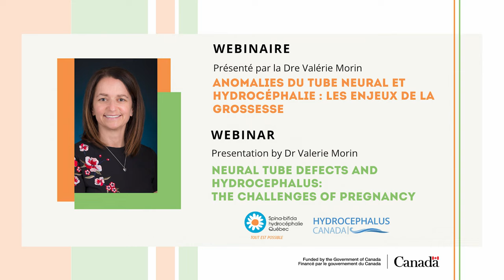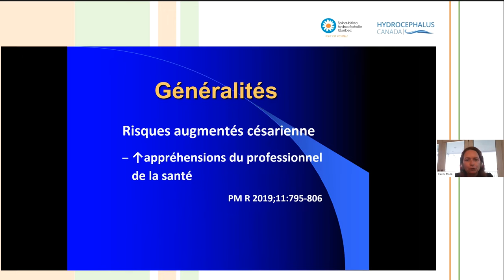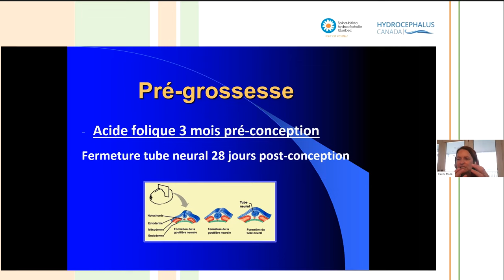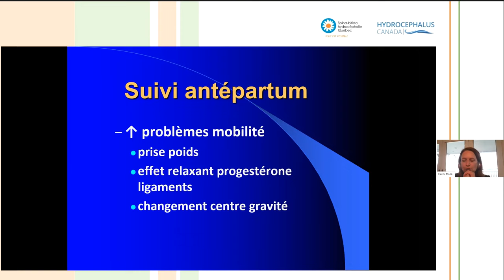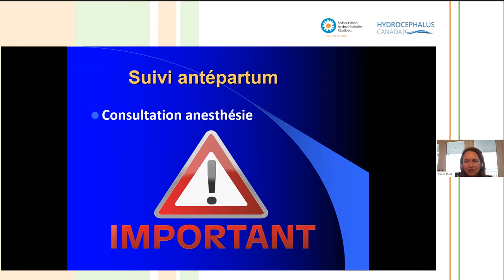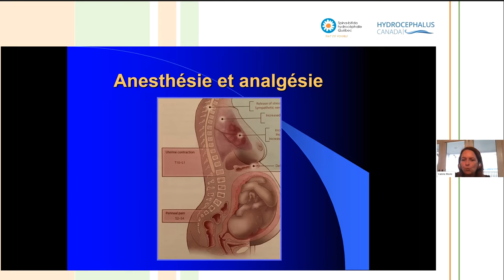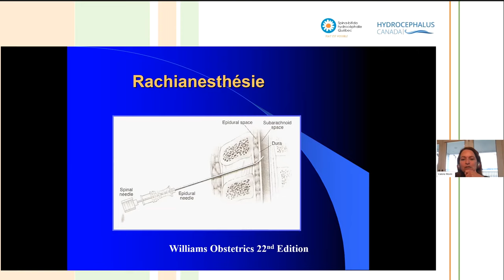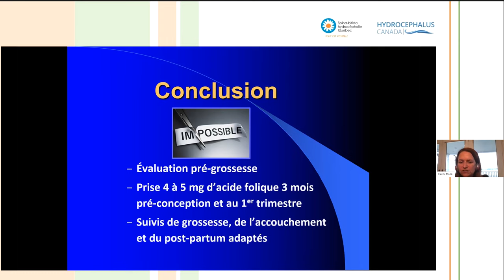Neural Tube Defects & Hydrocephalus: The Challenges of Pregnancy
Partner NTD webinar between Hydrocephalus Canada and Association de spina-bifida et d'hydrocéphalie du Quebec.